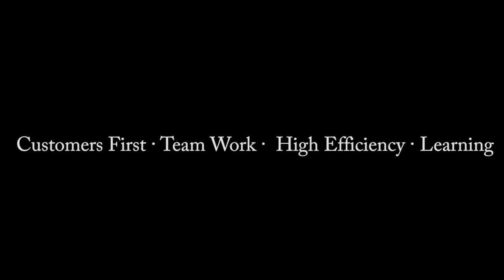Bellissimo New Design Bathroom Basin Commercial White Counter Top Lavatory Solid Surface Sink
The best bathroom faucets series is one of the main products of Bellissimo.Good materials, advanced production technology, and fine manufacturing techniques are used in the production of best bathroom faucets. It is of fine workmanship and good quality and is well sold in the domestic market.